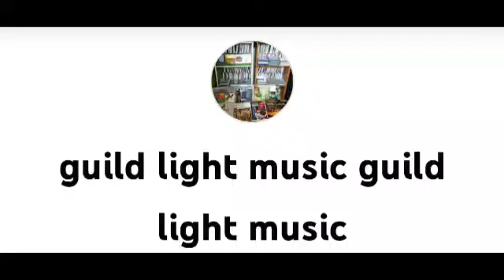💓BARGAIN GALORE💓Stuart Crombie & Dennis Berry